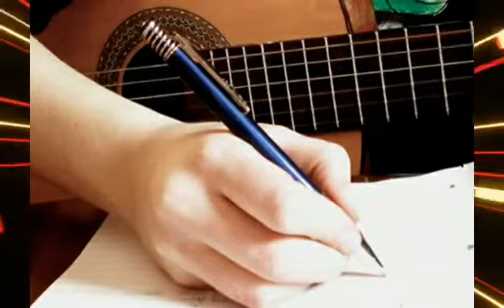El compositor y grupo Indomable nueva Empresa el corrido Agustin Ponce. compositor Agustin Ponce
Video de Agustin Ponce R